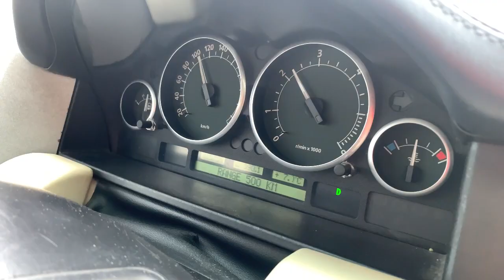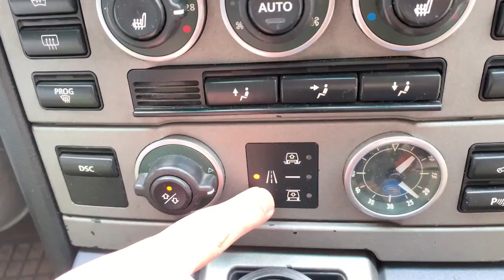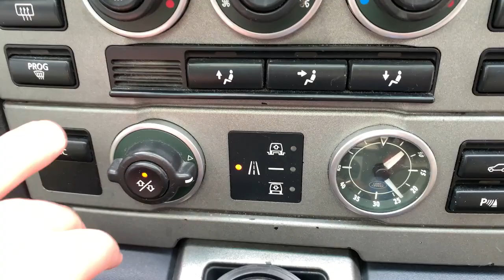Kükreme Sesi Dozumuzu Alalım - Gelibolu Yolu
sizden gelen istekler doğrultusunda videolarımıza yön vermeye devam ediyoruz. bu video bizden motor sesiyle günlük dozunu almak isteyen arkadaşlarımıza gelsin :)